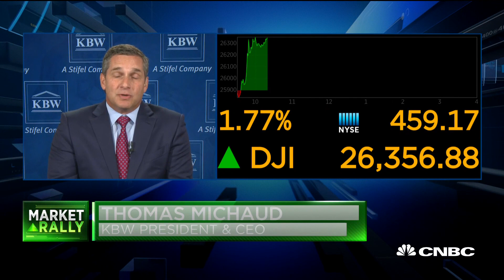Bank stocks have potential to outperform, says KBW's Tom Michaud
Tom Michaud, president and CEO at KBW, a Stifel company, discusses bank stocks and their potential to rally with CNBC's "Squawk on the Street".